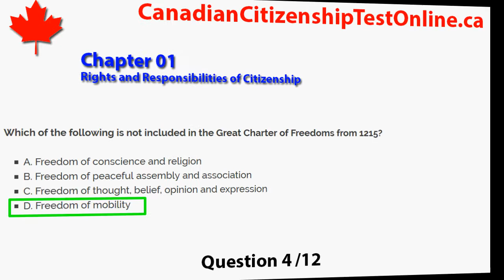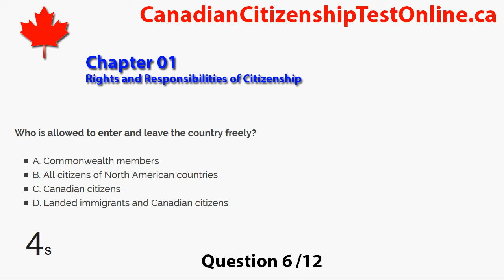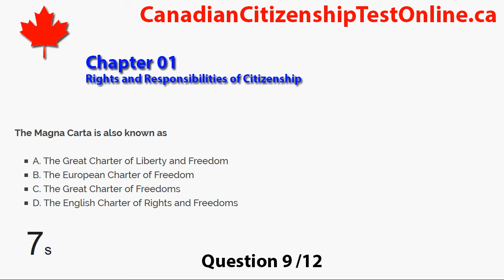THE HARDEST QUESTIONS for Chapter1 | CANADIAN CITIZENSHIP TEST 2016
THE HARDEST QUESTIONS, Canadian Citizenship Test 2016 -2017, Chapter 1 Rights and Responsibilities of Citizenship

This program enables you to:
• Check on your journey with your Test History
• Practice with our simulations of the official test once you learned all the chapters
• Practice on your iPhone smartphone or tablet with our mobile version
• Learn efficiently and Fast, step by step, chapter by chapter, with our Chapter Tests and online study guide.

In order to become a Canadian Citizen, You have to pass the  Canadian Citizenship test.

Failure rates had increased up to 30% when in  March fifteen  2010,  the federal government launched a new, more challenging Canadian citizenship exam.

To help pass your test, we produced a professional online education program based on the official study guide "Discover Canada."

THE HARDEST QUESTIONS for Chapter7 CANADIAN CITIZENSHIP TEST 2016